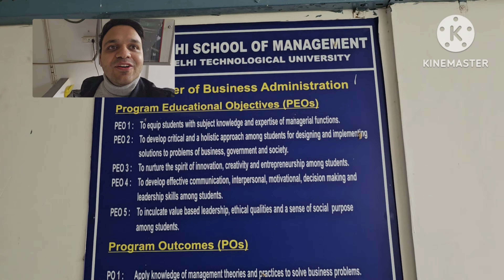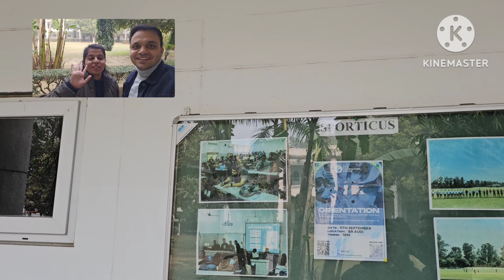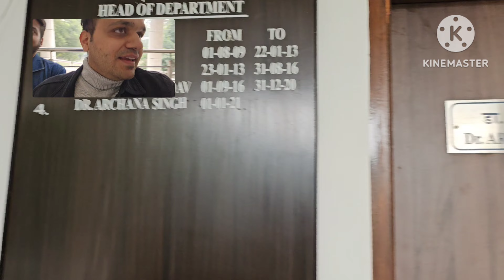DTU Alumni Meet | Delhi School of Management Campus tour | Reunion | MBA Clg Reunion